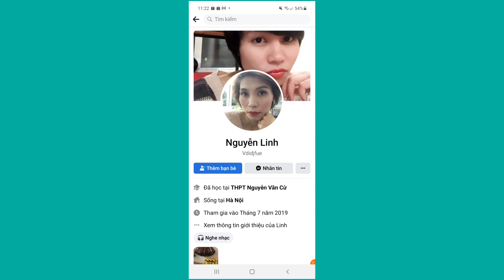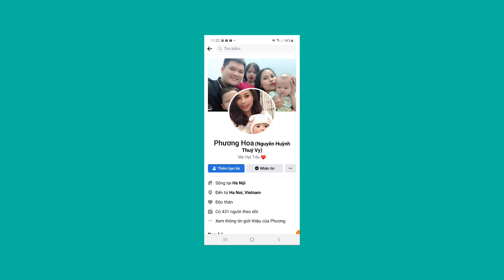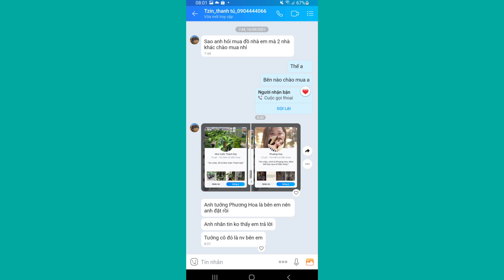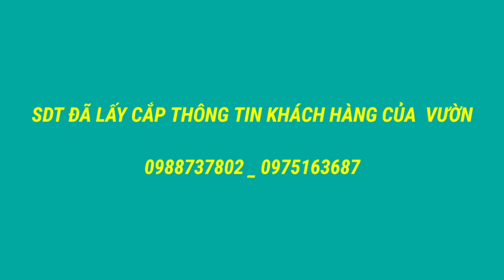THÔNG BÁO KHẨN 👉TRA SỐ ĐT LẤY CẮP THÔNG TIN KHÁCH HÀNG CỦA VƯỜN HẢI ĐĂNG 👉 0975163684 - 0988737802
THÔNG BÁO NGƯỜI NÀY KO CÒN LÀ NHÂN VIÊN CỦA VƯỜN NẾU HỌ NHẮN TIN CHÀO MỜI MUA HÀNG KHÁCH NÊN CẨN THẬN
Chính thức cắt hợp đồng
Lươn lẹo sẽ ko bền
SĐT CHÍNH THỨC CỦA NHÀ VƯỜN ĐỂ KHÁCH HÀNG TRÁNH TRƯỜNG HỢP BỊ CHÈO KÉO

TRUY TÌM SDT ĂN CẮP  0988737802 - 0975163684 LIST DANH SÁCH KHÁCH HÀNG VƯỜN HẢI ĐĂNG

CÓ 2 CÁCH GIẢI QUYẾT

1. NỘI BỘ:  Trong phạm vi công ty và yêu cầu nhân viên đó trả lại tất cả các dữ liệu, thông tin của công ty, cam kết không được sử dụng bất cứ thông tin, tài khoản, dữ liệu nào của công ty để phục vụ mục đích cá nhân của mình.

CỘNG HÒA XÃ HỘI CHỦ NGHĨA VIỆT NAM
Độc lập – Tự do – Hạnh phúc
Hà Nội, ngày……tháng…..năm…..
ĐƠN XIN THANH TOÁN LƯƠNG
( Thanh toán nốt tiền lương sau khi bị sa thải )
Kính gửi: – Công ty giống cây trồng Hải Đăng
Tôi tên là: Sinh năm: .
Giấy chứng minh dân dân số 00000000 cấp ngày …/…/… tại .
Trú tại: số nhà …., đường ……, phường……., quận……, thành phố Hà Nội
Tôi làm đơn này xin trình bày một sự việc như sau:
Hiện nay tôi không còn là nhân viên tư vấn tư vấn bán hàng cho công ty vì bị sa thải với lí do không trung thực vi phạm đạo đức kinh doanh.( Sử dụng các dữ liệu khách hàng của công ty nhằm đạt mục đích cá nhân của mình )
Với lỗi trên và những chứng cứ Công ty đã thu thập được  thì tôi sẽ bị tố cáo ra cơ quan công an về hành vi xâm nhập trái phép dữ liệu khách hàng công ty cũng như bị phạt tiền.
Điều 289 Bộ luật hình sự 2015. Cụ thể:
“ Người nào cố ý vượt qua cảnh báo, mã truy cập, tường lửa, sử dụng quyền quản trị của người khác hoặc bằng phương thức khác xâm nhập trái phép vào mạng máy tính, mạng viễn thông hoặc phương tiện điện tử của người khác chiếm quyền điều khiển; can thiệp vào chức năng hoạt động của phương tiện điện tử; lấy cắp, thay đổi, hủy hoại, làm giả dữ liệu hoặc sử dụng trái phép các dịch vụ, thì bị phạt tiền từ 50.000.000 đồng đến 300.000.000 đồng hoặc phạt tù từ 01 năm đến 05 năm. "
Nhưng do hoàn cảnh cũng như suy nghĩ hạn hẹp tôi không lường trước được hậu quả dẫn đến việc bị sa thải. Vậy mong công ty xem xét bỏ qua lỗi lầm của tôi và cho phép tôi được nhận lương của mấy ngày công còn lại ( Từ ngày .đến ngày. ). Tôi cam kết không được sử dụng bất cứ thông tin, tài khoản, dữ liệu khách hàng nào của công ty để phục vụ mục đích cá nhân của mình. Nếu tôi còn vi phạm công ty có quyền khởi tố hoặc chia sẻ thông tin này lên các trang MẠNG XÃ HỘI để cảnh báo tôi hoặc những người khác
Kính mong Qúy Công ty nhanh chóng xem xét giải quyết.
Tôi xin chân thành cảm ơn!
Người làm đơn
     (Kí và ghi rõ họ tên)

2. PHÁP LUẬT: Tố cáo nhân viên đó ra cơ quan công an về hành vi xâm nhập lấy cắp dữ liệu thông tin khách hàng của công ty  được quy định tại Điều 289 Bộ luật hình sự 2015